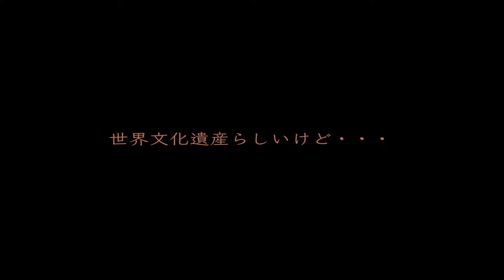能って、知ってる？ その2 能「鵜飼」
夜桜能の主演目を数分で紹介します。
夜桜能は、東京最古の靖国神社野外能楽堂で、重要無形文化財保持者が三夜繰り広げる幻想的な舞台です。詳しくは下記へ。